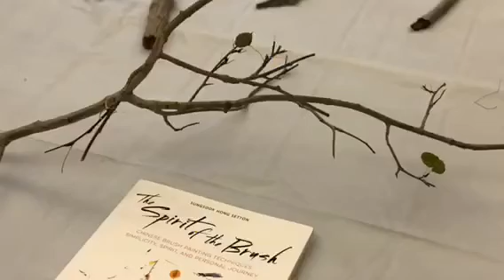Zen Painting workshop / Gabriela Sánchez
Zen Painting workshop at the ArtFusion event that took place in Estes Park, Colorado 2018